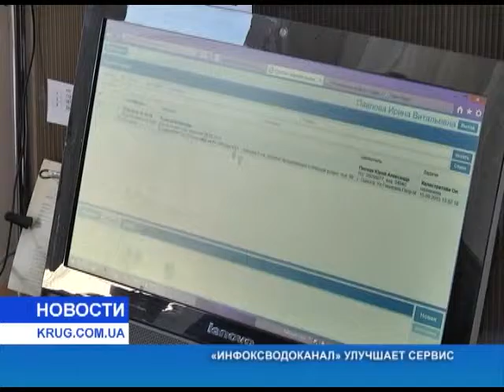Инфоксводоканал улучшает сервис